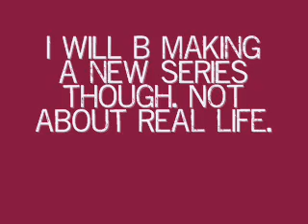Drowning Secrets EP3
HAHAHAHAHAHAHA! But I am serious.